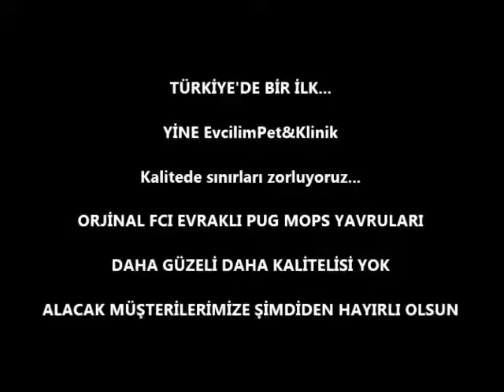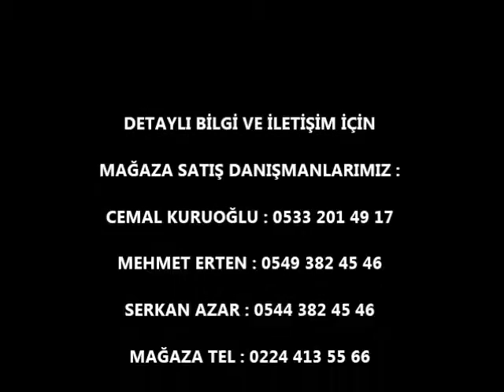Siyah Pug Mops Orjinal Fcı Kayıtlı Yavrular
EvcilimPet&Klinik ;
Konularında Uzman Toplam 10 Kişilik Kadrosuyla Tüm Evcil Hayvanlar ve Egzotik Hayvanlar Konusunda Profesyonel Destek Bulabileceğiniz Türkiye'nin Nadir Firmalarından Biridir.
Kedi ve Köpek Konusunda Hayalinizdeki Irkları Bizlerle Paylaşabilir İstediğiniz Irka Ait Birçok Seçenek Arasından Uzun Yıllar Beraber Yaşayacağınız Size En Uygun Minik Dostunuzu Firmamızdan Alabilirsiniz.
Aile Yapınız , Çalışma Durumunuz , Bakım Yeri ve Şartlarınız Doğrultusunda Firmamızdan Destek Alarak Kendinize ve Ailenize En Uygun Irkı Bulabilir ve Ona Kavuşabilirsiniz.
EvcilimPet&Klinik Hiç Bir Zaman Yönlendirmelerini Elinde Bulunan Irklar Üzerine Yapmaz.
Amacımız Türkiye Genelinde Sektörü ve Müşterilerini Bilinçlendirmek Olup Sattığımız Köpekleri İlerleyen Zamanlarda Sokaklarda Başı Boş Olarak Görmemektir.
Unutmayınki Aynı İnsanlar Gibi Tüm Köpek Irklarınında Karakterleri Birbirinden Farklıdır ve Köpek Beslemek Bir Heves Değil Büyük Bir Sorumluluktur.
Almak İstediğiniz Tüm Köpek Irkları Firmamız Tarafından Sizlere Sağlık ve Irk Garantili Olarak Teslim Edilmektedir.
Türkiyemizin Tüm Şehirlerine Sağlık Koşulları Yerine Getirilerek Teslimatımız Mevcuttur.
ALMAK İSTEDİĞİNİZ IRK KONUSUNDA DETAYLI BİLGİ VE FİYAT ALMAK İÇİN
MAĞAZA SATIŞ DANIŞMANLARIMIZ :
CEMAL KURUOĞLU : 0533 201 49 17
MEHMET ERTEN : 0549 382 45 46
SERKAN AZAR : 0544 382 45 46
EvcilimPet&Klinik Müşterileri ;
Evcil Hayvan Merkezimizde ; Sabah 09.00 - Gece 01.00 Arası , Veteriner Kliniğimizde ; 7/24 Hizmet Alabilirler...
Ertuğrul Mah. Ahmet Taner Kışlalı Cad. Bostancı Mert Sitesi 27/A-A ve 27/A-B Özlüce Nilüfer/BURSA
(BURSASPOR TESİSLERİNİN 900 METRE İLERİSİ)
***ÖNEMLİ NOT ***: BİZDEN ALABİLECEĞİNİZ IRKLAR ADI ALTINDA HERHANGİ BİR BİLGİ PAYLAŞIMI YAPILMAMIŞTIR. BUNUN SEBEBİ ARAŞTIRMALARINIZDA DÜNYA LİTARATÜRLERİNE GİRMİŞ IRK ÖZELLİKLERİ YAZILMIŞ TÜM CİNSLERİN FİRMAMIZ TARAFINDAN GETİRİLEBİLİYOR OLMASIDIR...